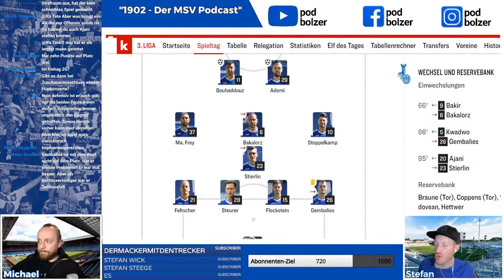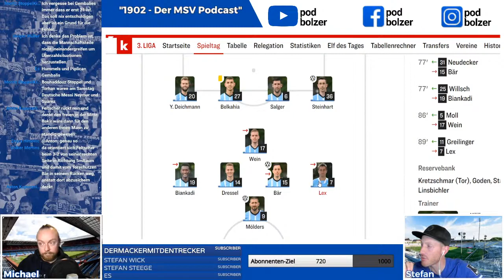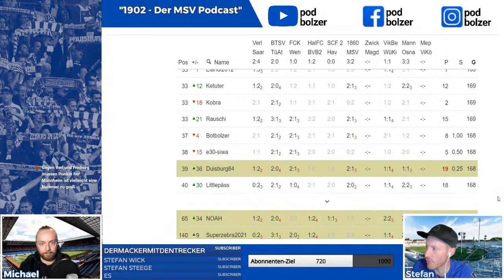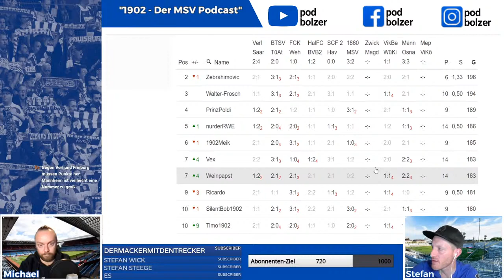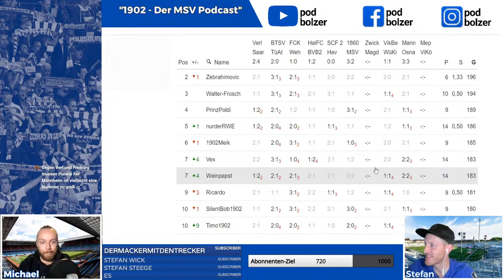MSV Duisburg | "1902" - Folge 69 | 1860 München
Foto: Nico Herbertz

Themen:

👉 1860 München Review
👉 Sieg oder Gino / Zebra of the Week / Spielnote
👉 Fan Feedback
👉 Kicktipp

Host: Michael & Stefan